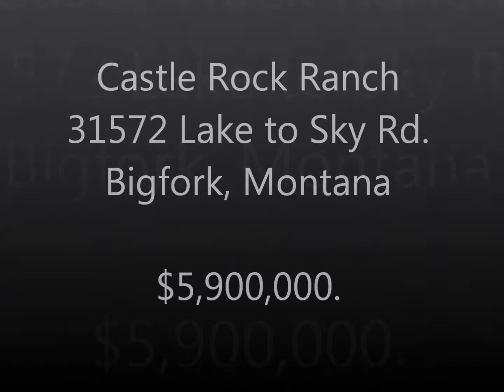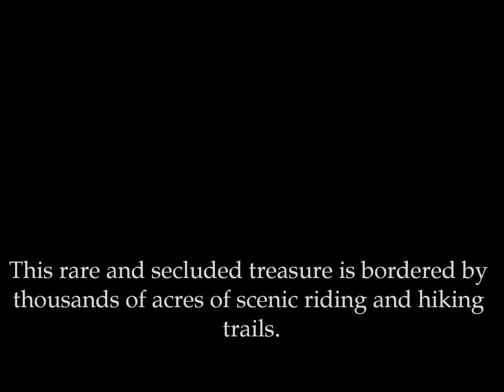Castle Rock Ranch for sale Overlooking Flathead Lake, Bigfork, MT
Castle Rock Ranch is a one-of-a-kind estate with phenomenal views of Flathead Lake, and is perched on the edge of thousands of acres of hiking and riding trails. The 4 bedroom/7 bathroom main residence is 11,000+/- square feet, and has the finest appointments throughout. With an elevator, alarm and intercom system, theater room, exercise room, and  attention to architectural detail, this home is the epitome of Montana’s rustic luxury home. The attached guest home has two additional bedrooms and bathrooms, and the 50x60 detached garage and shop has a roomy guest apartment above, perfect for a caretaker or extended family. This exquisite home sits on 23.18+/- acres and has recently had a three million dollar price reduction. Being sold turn key, art and bronze packages are being offered.  Located close to Bigfork, and convenient to Glacier International Airport, Glacier National Park, outstanding schools, Kalispell Regional Medical Center, Flathead Valley Community College, and so much more.